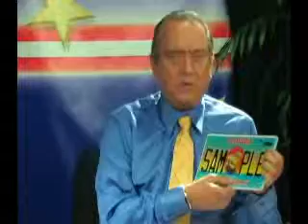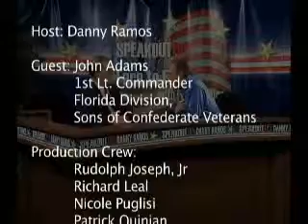6-28-11 - Plate Founder condemns Historic atrocities and racisim against minorities.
Plate Founder condemns Historic atrocities and racisim against minorities.